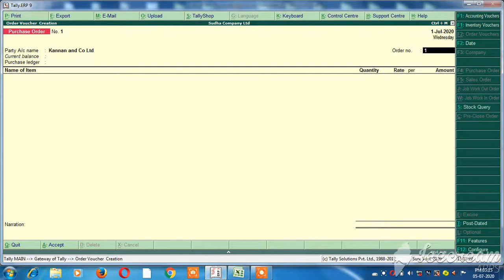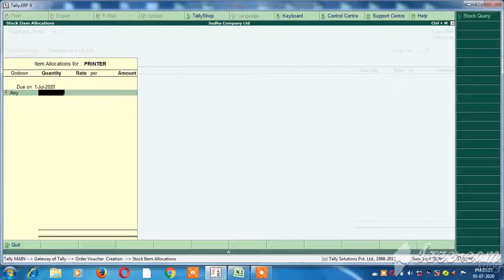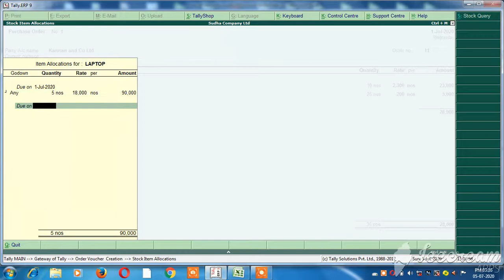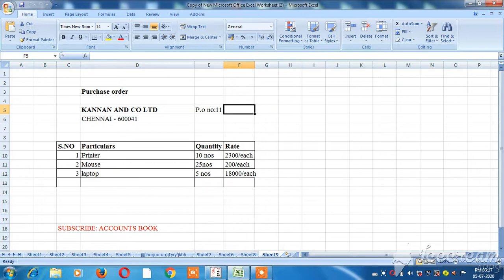Purchase order create in Tally erp9- Tamil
This video making for tally entries teaching in tamil